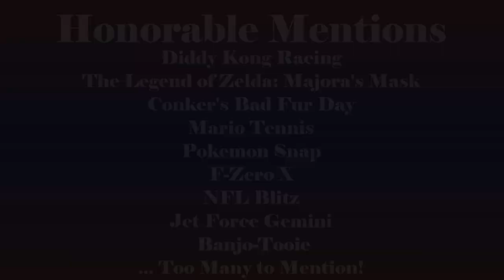Top 10 Best Nintendo 64 Games of All Time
In this ranked video I countdown my personal picks for the top 10 best Nintendo 64 games of all time. Why not share your list in the comments section below? And check out my let's plays of the games on this list on this channel.